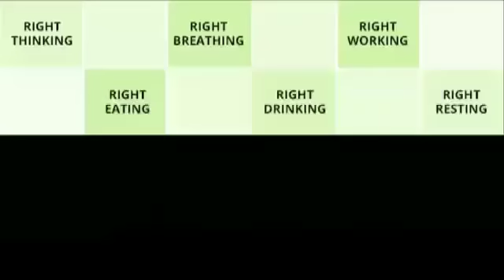Reversal of heart disease through naturopathy, watch it to believe it, drug free, surgery free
NO. 50 A SEETHAMAL ROAD, ALWARPET, CHENNAI-18, Contact num: 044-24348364, 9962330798